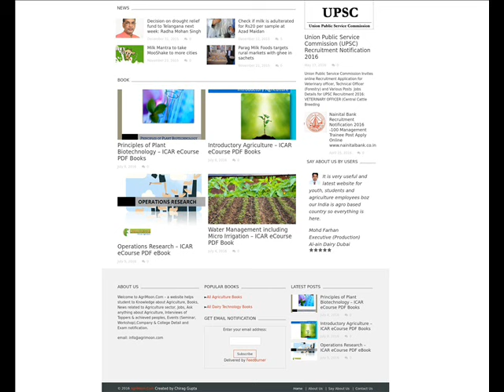Agrimoon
All about Agriculture...